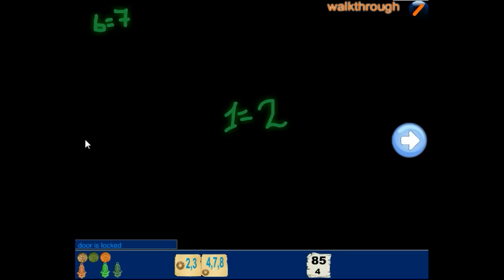Turtles Room Escape Walkthrough.flv